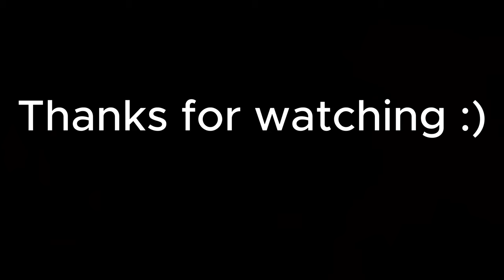The hardest combo🤡🤡 ft. Materia robloxsaitamabattleground saitamabattleground Saitama Battleground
This isnt my combo btw (blackstar's combo)